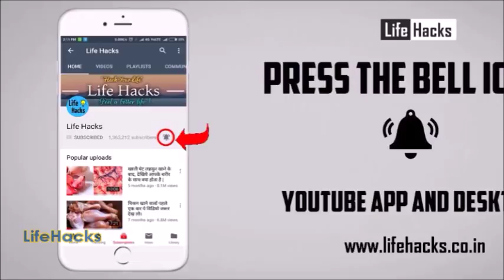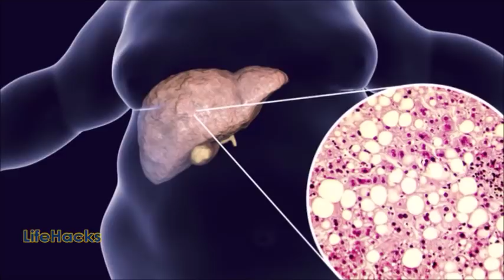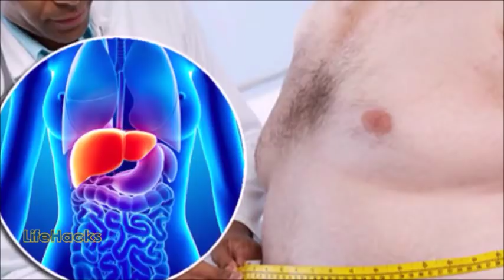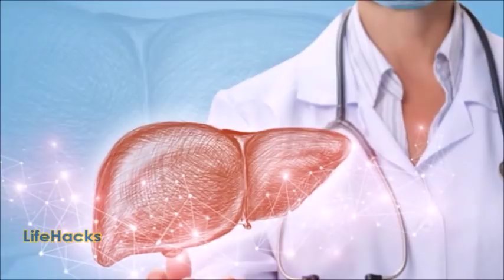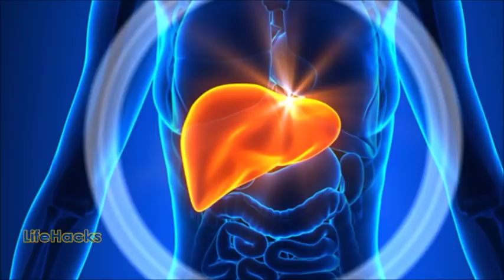भारत में Fatty Liver के मामले 15% तक बढे, जानें इस बीमारी से कैसे बचा जाये ?? FATTY LIVER DISEASE